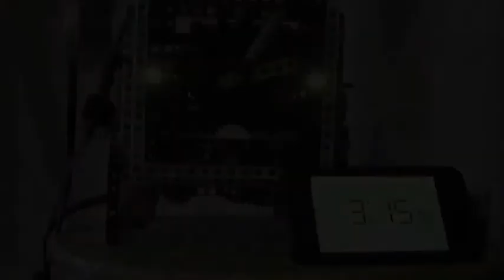Lego Mechanical Clock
A mechanical clock that uses over 80 gears to power a second, minute, and hour hand. All these rotate around the same pivot point, so it is like a real clock. I was inspired to build this by norama's CWAD. Thanks!